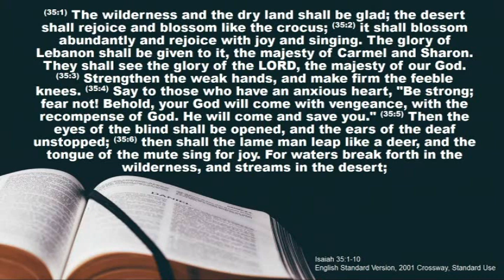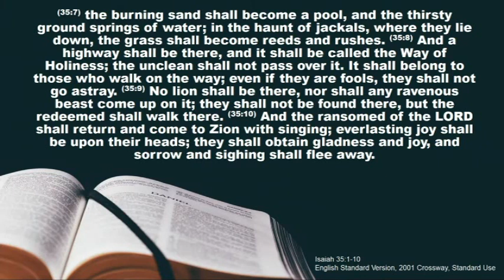The Best of Returns - Isaiah 35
Recorded 14th Feb 2021
At Chuwar Baptist Church